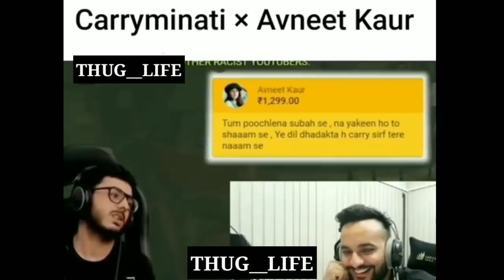dank indian memes😁 non veg comedy💯❤️🧡💛💆 indian memes funny memes india 800 tugh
dank indian memes😁 non veg comedy💯❤️🧡💛💆 indian memes🤯

moj kardi bete oo bete mauj kardi

Memes status, meme status, whatsapp meme status,
funny status,

viral funny memes, dank indian memes,

funny memes whatsapp status,
funny memes for whatsapp status,
memes whatsapp status,
memes on whatsapp status,
memes status for whatsapp,
funny whatsapp status memes,
funny memes status for whatsapp,
whatsapp memes status,
whatsapp status funny memes,

funny status,
funny whatsapp status,
funny dp,
comedy status,
funny facebook status,
jokes status,
funny status in english,
whatsapp funny dp,
funny quotes for friends in hindi,
funny whatsapp about,

sharechat funny video,
comedy status video,
funny hindi quotes,
funny whatsapp status in hindi,
funny fb status,
marathi shayari funny,,
comedy status in hindi,
funny whatsapp status message,
funny videos for whatsapp status,
funny single status,
exam funny status,

funny dirty memes,
dirty memes,
dirty memes for him from her,
funny sexual memes,
naughty meme,
funny memes 2020 dirty,
disgusting dirty memes,
dirty mind meme,
funny vulgar memes,
talk dirty to me meme,
nasty meme,
dirty memes hindi,
dirty girl memes,
naughty funny memes,
dirty jokes images,

indian memes,
all india memes,
funny memes india,
latest memes india,
indian funny memes,
trending memes india 2020,
indian memes 2020,
digital india meme,